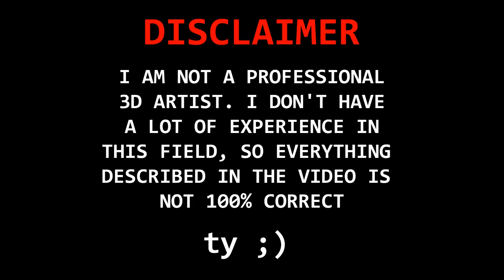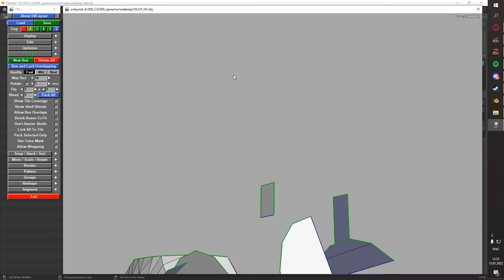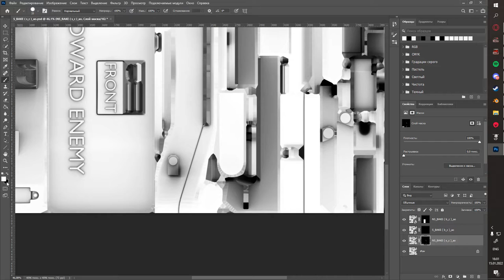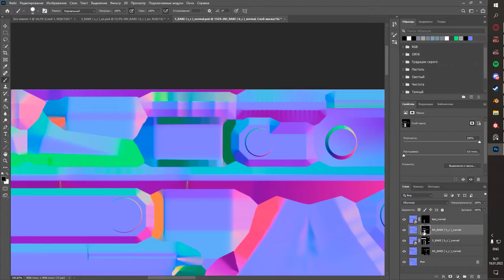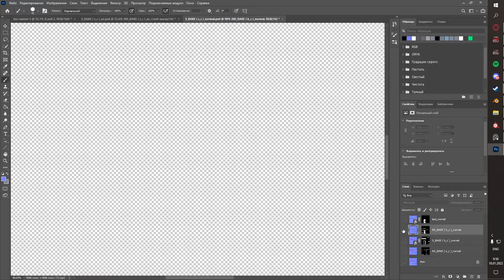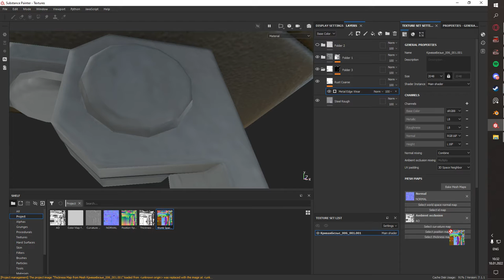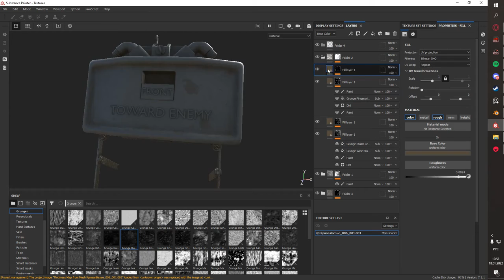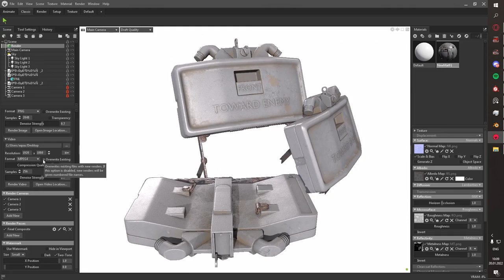CLAYMORE 3D model #2